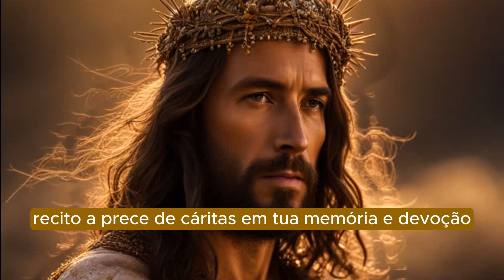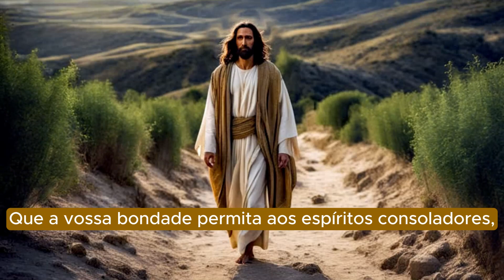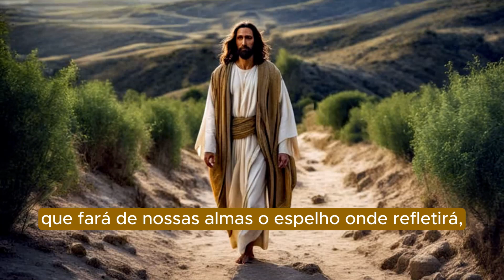ORAÇÃO PODEROSA - FAÇA E VEJA OS RESULTADOS oração milagre da vida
⛪ Deus, nosso Pai, que Sois todo poder e bondade,
dai força àqueles que passam pela provação,
dai luz àqueles que procuram a verdade,
e ponde no coração do homem, a compaixão e a caridade. Amém.

00:00 - 01:30 - Prece inicial
01:30 - 03:28 - Prece de Cáritas
03:28 - 03:55 - Despedida

😉Ative as legendas: português, alemão, espanhol, inglês  e Italiano.

Aperto no 🔔. Vamos formar uma forte corrente de orações.  Deixe suas intenções nos comentários, indica uma história que você quer que a gente conte, a oração que você deseja.
YOUTUBE👉     / @orandojuntoscomfe

 🕊 Fique em Paz e até o nosso próximos video.

💖Créditos:
• Biblioteca de músicas do YT.
Agradecemos a todo o material disponível na internet e utilizado nesse vídeo. Caso não tenhamos colocado algum crédito, por favor, informar para que possamos corrigir. Obrigada.